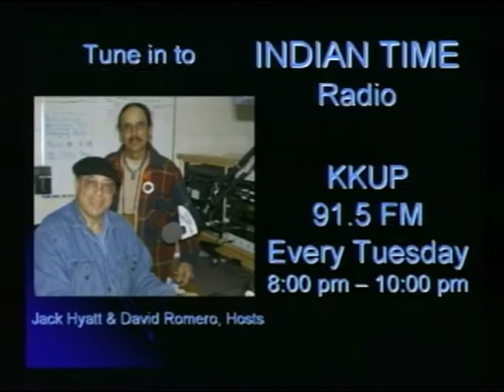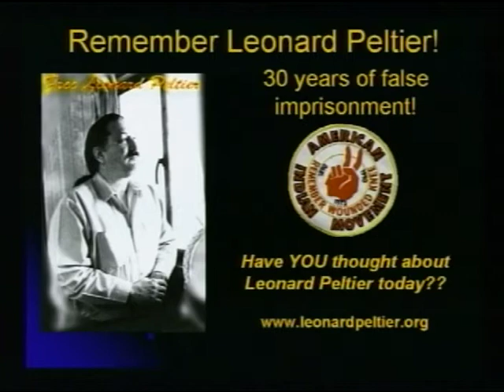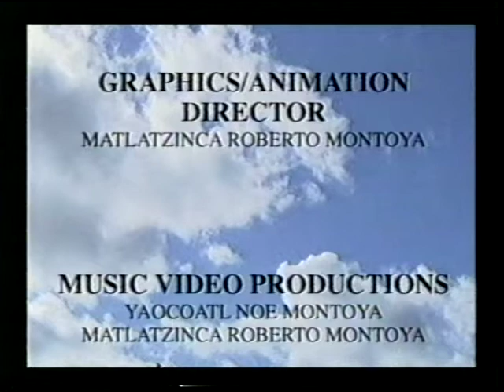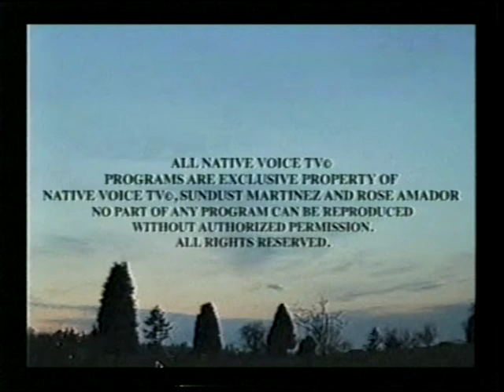NVTV - Skylar Wolf (Navajo) Musician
Cihuapilli Rose Amador and Sundust Martinez interviews Skylar Wolfe (Navajo) musician on Native Voice TV. Skylar gives his background of being raised in the Navajo reservation and attending an Indian Boarding School at Fort Wingate near Gallup, New Mexico. After graduating and he went to Niagara Falls, New York spent twelve years before coming back to the Navajo reservation.
Skylar wins a National Singer and Writer from the state of Florida. He performs several of his songs.